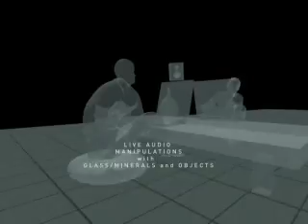Askaa performance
ASKAA IS AN INTERACTIVE ECOSYSTEM INSPIRED BY VEGETATION. WITH THIS PROJECT, SKOLTZ_KOLGEN HAVE DEVELOPED AN EVOLVING SOUND/IMAGE PLATFORM THAT REACTS TO SONIC INFLUXES. DISPLAYED ON FIVE GIGANTIC PROJECTION SCREENS, VIRTUAL PLANTS CAN BE SEEN IN PERPETUAL EVOLUTION, WHILE SIMPLE IMPULSES OF SOUND RANDOMLY MODIFY THEIR DEVELOPMENTAL PROCESS AS WELL AS THEIR  ENVIRONMENT.

ASKAA OFFERS AN EXHILARATING BOTANICAL SPACE. RESPECTING THE GROWTH POTENTIAL OF THE ENVIRONMENT IS KEY AND THE ARTISTS MUST STRIVE TO ORCHESTRATE THEIR PERFORMANCES ACCORDINGLY. OCCASIONALLY, IT'S A GAME OF SILENCES AND STOP TIMES, WHICH FIGURATIVELY REFLECTS THE BREATHS OF THE LIVING INSTALLATION.

A COMMISSIONED WORK FOR MUTEK ALONG WITH THE MUSÉE D'ART CONTEMPORAIN DE MONTÉAL, THIS AMBITIOUS VENTURE IS IN PART INSPIRED BY SKOLTZ_KOLGEN'S TRAVELS TO CHINA.